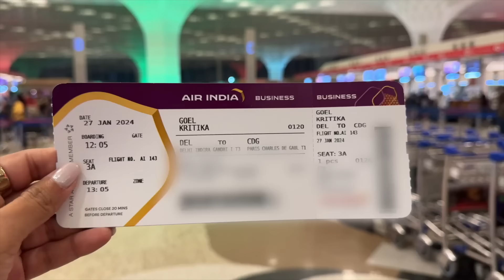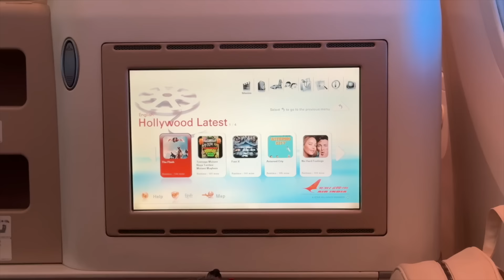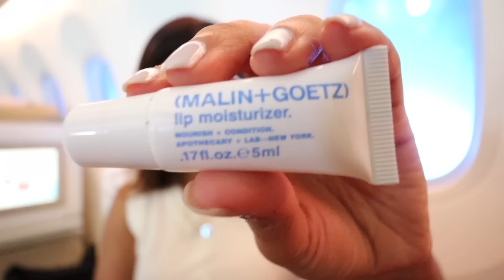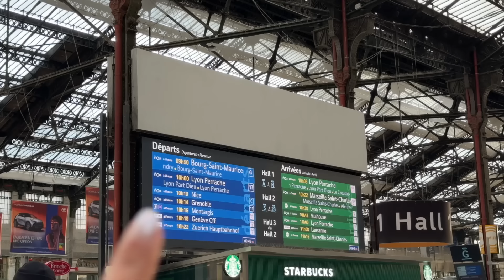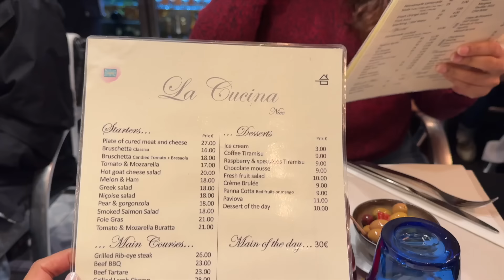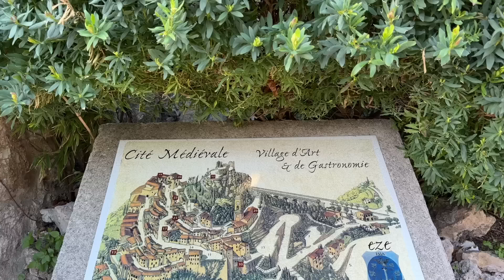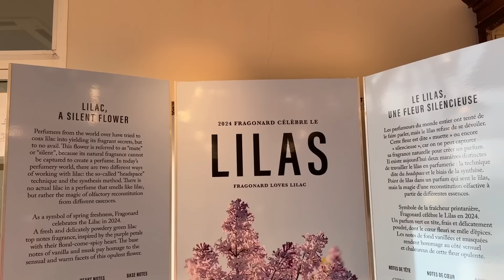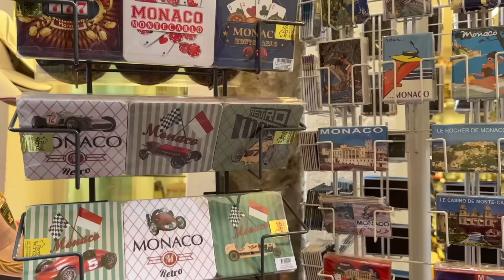TRAVELING TO THE FRENCH RIVIERA ✈️ Exploring Nice and Monaco with @AirIndiaOfficialAI 🇫🇷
Join me on an unforgettable journey as I fly business class with Air India from India to Paris, then take a train to Nice and explore the stunning French Riviera! From the beaches of Nice to the glamour of Monaco, this trip will give you a taste of the best of the south of France. In this vlog, I'll show you what the in flight experience is like flying Air India's business class from everything I ate on my business class flight to the seats, amenity kit and what the overall experience is like. I also did a day trip from Nice to explore the charming Eze village and the second smallest country in the world: Monaco, where we saw the changing of the guard ceremony, some stunning views, and also checked out Monte Carlo. I also made my own perfume while in Eze, so all in all, this was a great start to my time in Nice! More from here in the next vlog :)

Time Stamps:
00:00 Intro
00:24 Flying business class
1:30 Air India business class experience
7:00 Made it to Paris
8:20 Train from Paris to Nice
10:25 Evening in Nice
11:54 Day trip to Monaco
12:40 Visiting Eze Village
13:50 Making my own perfume at Fragonard
15:25 Exploring Monaco
17:49 Monte Carlo
18:45 Back to Nice

Video about: TRAVELING TO THE FRENCH RIVIERA ✈️ Exploring Nice and Monaco with  @AirIndiaOfficialAI   🇫🇷